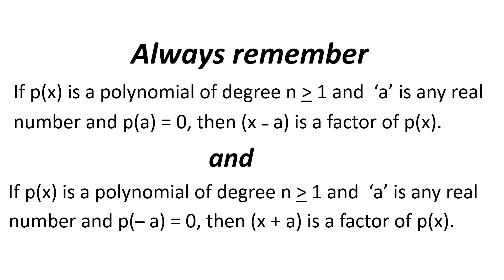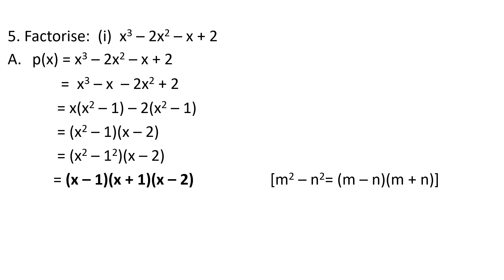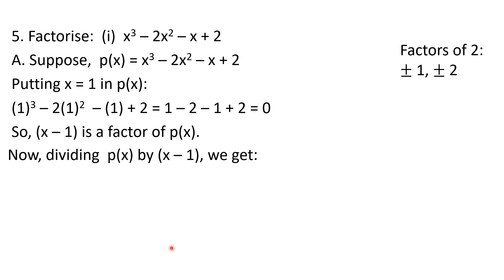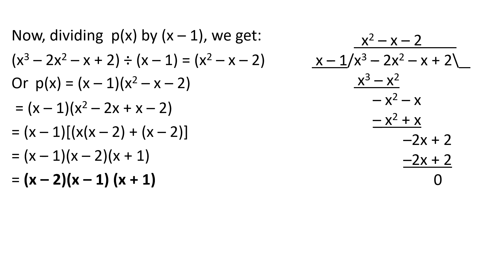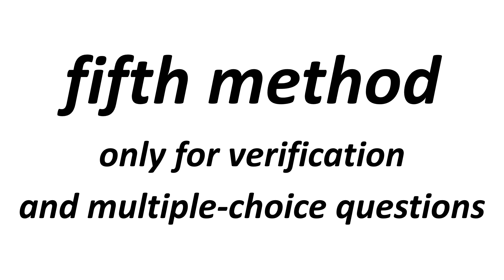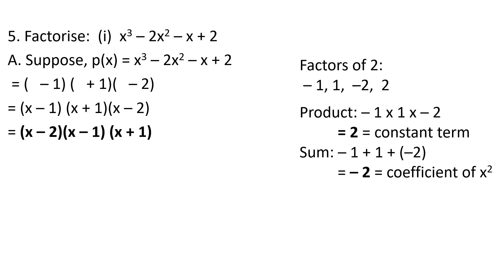9th Math Chapter 2 Polynomials Exercise 2 3 Question 5 (i) (Five Methods)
PSEB Class 9 Maths Chapter 2 Polynomials Exercise 2 3 Question 5 (i) (Five Methods). Factorization of a Cubic Polynomial.